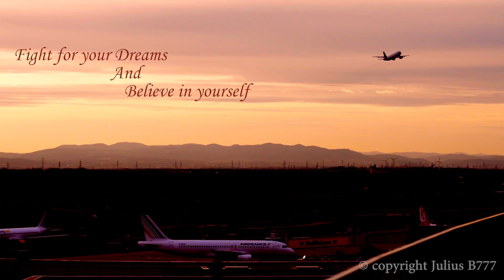Aviation Is My Life | aviation music video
Airplanes:
Emirates Boeing 777-31HER
Ryanair Boeing 737-8AS
Swiss British Aerospace Avro RJ100
Finnair Embraer 190-100LR
Travel Service Boeing 737-8FH
Aegean Airlines Airbus A320-232
Wizz Air (Budapest 2024 Olympic Bid Livery) Airbus A320-232
Wizz Air Airbus A320-232
Wizz Air Airbus A321-231
Condor Boeing 767-3Q8(ER)
Asiana Cargo Boeing 747-48EF(SCD)
Austrian Airlines Boeing 767-3Z9(ER)
Antonov Airlines Antonov An-124-100M Ruslan
Up Airlines Boeing 737-8Z9
Swiss Airbus A319-112
Air Berlin Airbus A319-112
Atlas Air Service Embraer EMB-545 Legacy 450
Austrian Airlines Embraer 195LR (ERJ-190-200LR)
Lufthansa A321-231
Swiss Bombardier CSeries CS100
Emirates Boeing 777-31HER S.L. Benfica special livery (A6-EPM)
Emirates Airbus A380-861
Russia State Transport Company Ilyushin Il-96-300
American Airlines McDonnell Douglas MD-83
American Airlines Boeing 777-223/ER
Emirates Boeing 777-31H
Turkish Airlines Boeing 737-8F2
Austrian Airlines Bombardier DHC-8-402
Emirates Boeing 777-31HER
KLM - Royal Dutch Airlines Boeing 737-8K2
Lufthansa Airbus A320-214
Niki (Air Berlin) Airbus A320-214
Eurowings Europe Airbus A320-214
Aeroflot - Russian Airlines Airbus A320-214
Norwegian Air Shuttle Boeing 737-8JP
British Airways Airbus A320-232

This is my first Aviation Music Video.
All video shot taken by me Julius B777
I'm beginner videó spotter so there are have some problem the video.
It was a hard work to make it and it took two month to finish it.
Video shots taken at  Budapest and Vienna International Airport.  And 2 shot take at MSP and Chicago O'Hare International Airport.